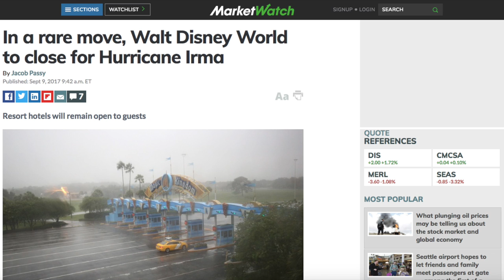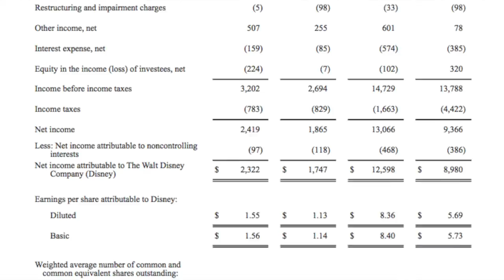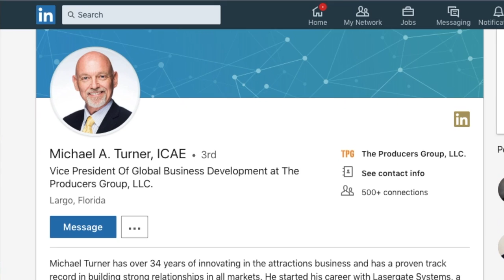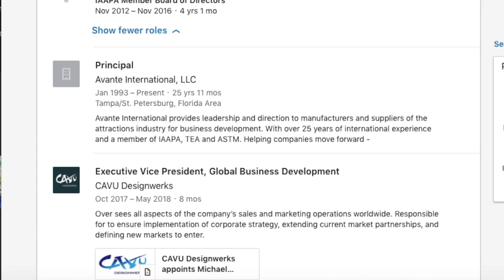Disney World Q4 Report